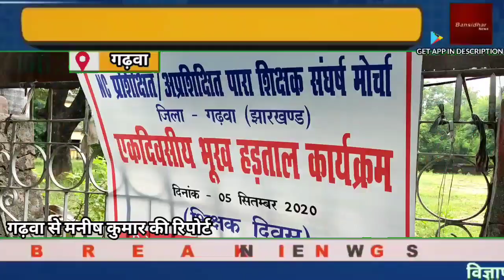शिक्षको का सम्मान या अपमान